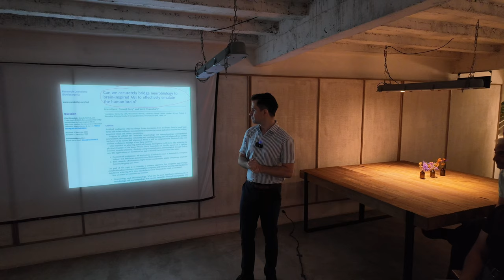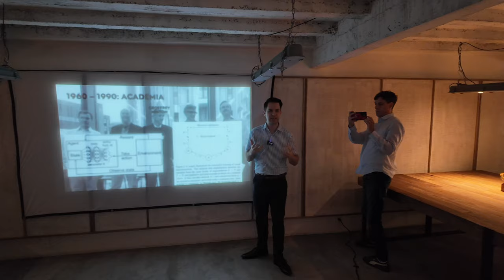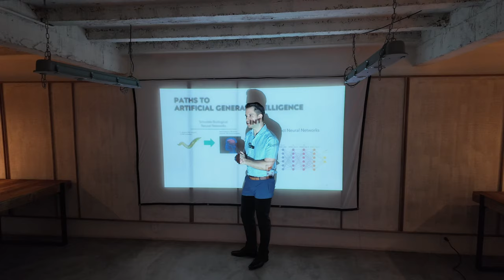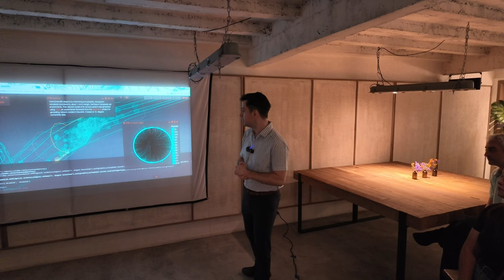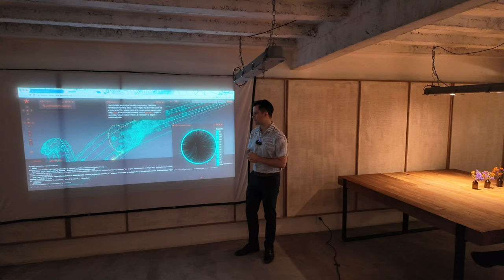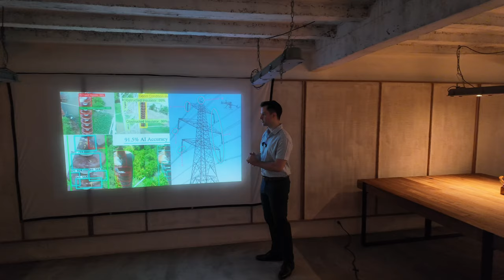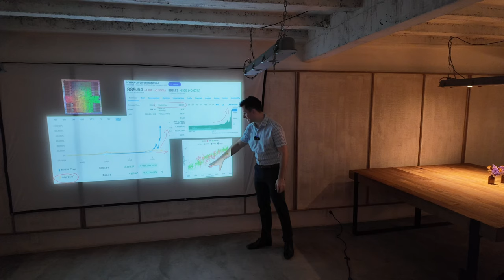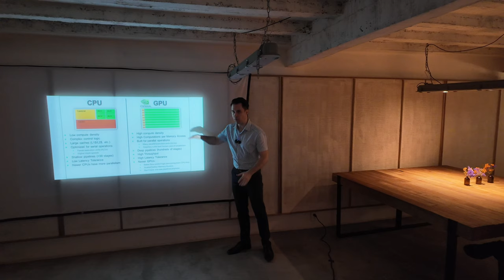"⁠From worms to GPTs: The March to AGI" Michael Currie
Michael Currie from Fling.AI will showcase real-world examples of how AI is revolutionizing predictive analytics, presenting case studies and discussing the potential impact on various industries.

•⁠ ⁠From worms to GPTs: The March to AGI
General Artificial Intelligence has been the goal of the AI field for decades. Fling.AI founder Michael Currie takes you through his journey from managing an international research effort to simulate the neural network of a worm, founding a company to use 2015's YOLO algorithm and now bearing witness to the fruits of GPT following the development in 2017 of the Attention architecture. We're close!
Whether you are a seasoned AI professional or just starting your journey in the field, this event promises to provide valuable insights, networking opportunities, and engaging discussions. RSVP now to secure your spot at the forefront of AI innovation!